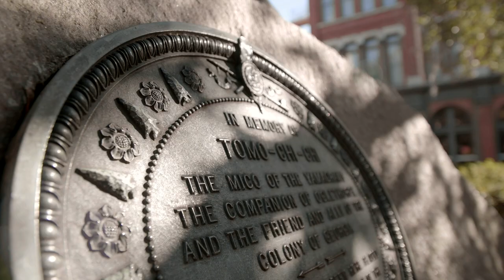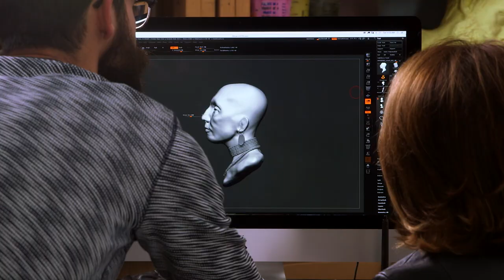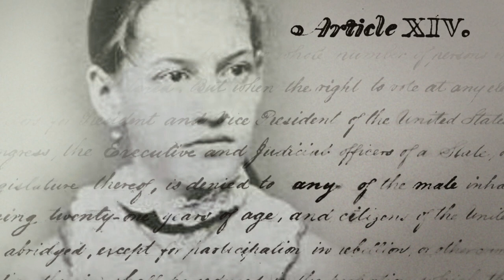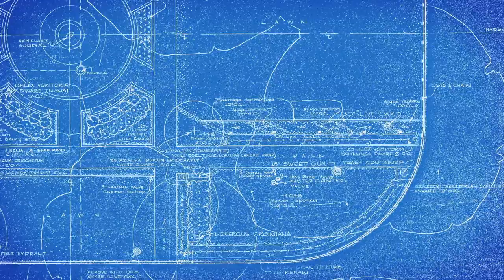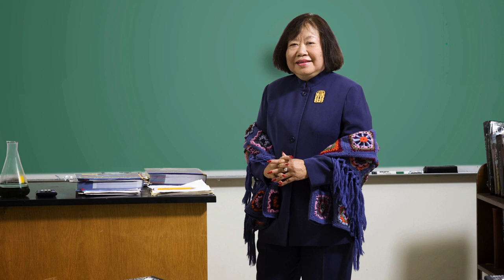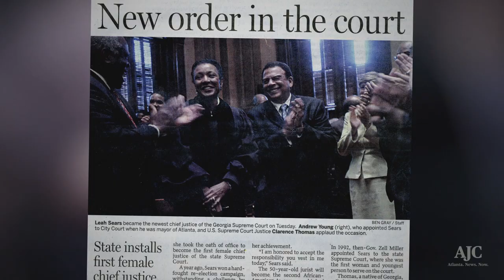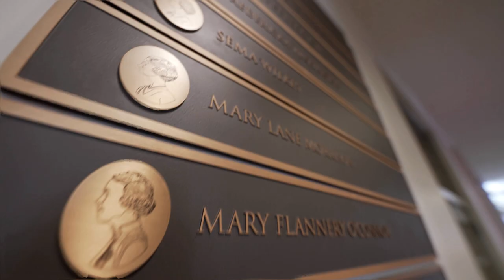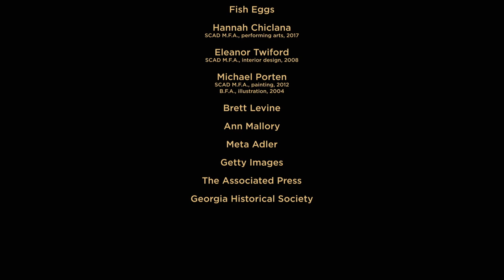Savannah Women of Vision: Etched in History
"Savannah Women of Vision: Etched in History" illuminates the triumphs and transcendent legacies of Savannah’s visionary women who have inscribed the city from its historic founding to its fulsome present and into the future. Reclaiming their stories from the shadows of history, it evokes their unapologetic strength and grace, and unites us all in imagining an inclusive future in which our women leaders freely thrive in glory and acclaim.

Executive Producer
Paula Wallace
SCAD President and Founder

Narration by
Phylicia Rashad